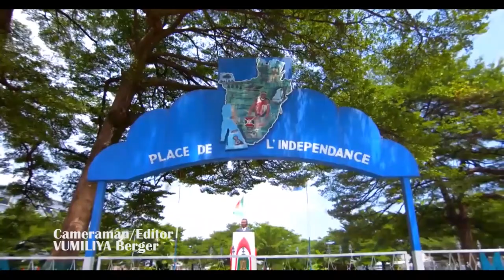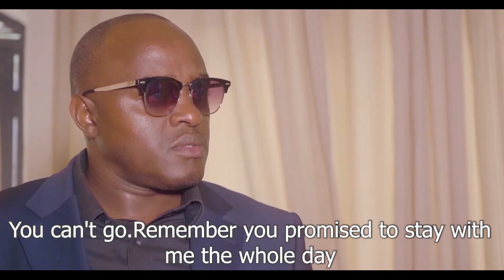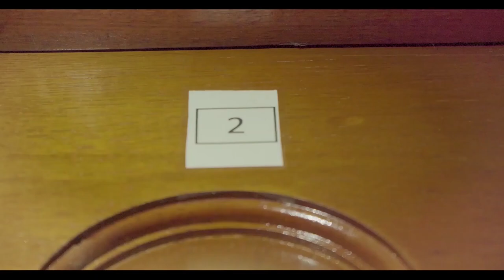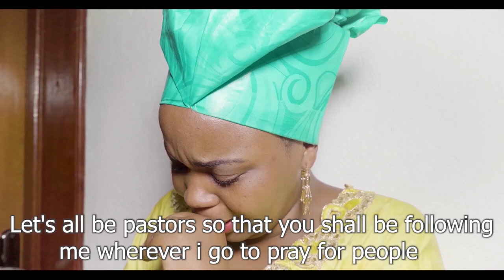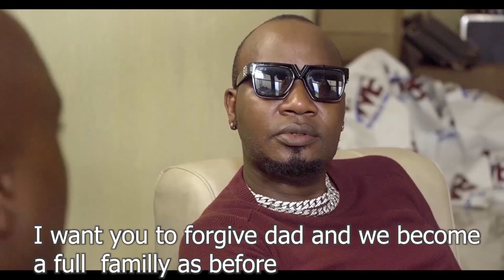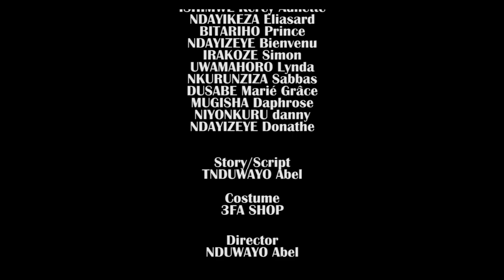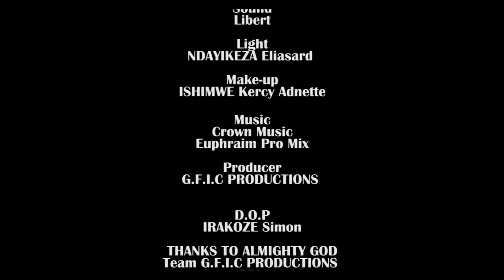MY FAMILY FILM PART 1|EAST AFRICAN MOVIES|RWANDA,TANZANIA,BURUNDI,UGANDA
My Family:Kuba umukozi w'Imana ntibisigurako uba uri intungane aho uzosanga abayobozi bamwe bamwe b'amashengero amwe amwe bakora ibintu bitandukanye n'amabanga biyemeje.
My Family n'ireresi muzosangamwo Pasteur Abel aho yakora ibintu vyinshi bitandukanye mbe wibaza ko Abel yoba yari pasteur ameze gt?
Ntucikwe n'iyi reresi